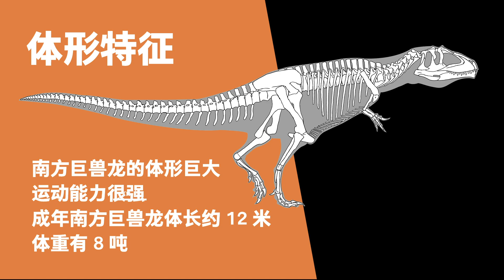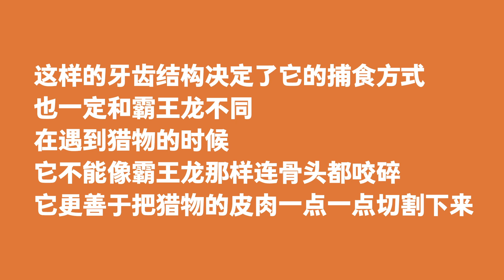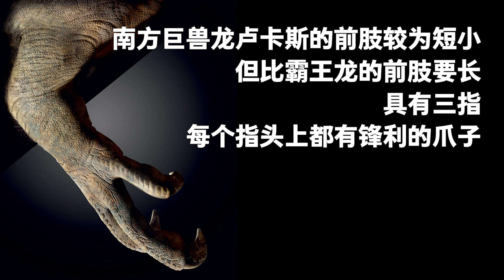007 Lucas the Giganotosaurus | The Large Carnivorous Dinosaurs | PNSO DINOSAUR MUSEUM Season I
Before the Tyrannosaur ruled present-day North America, a giant carnivorous dinosaur was already on the top in present-day South America. It was the Giganotosaurus.
Giganotosaurus was different in many ways from the later Tyrannosaurus. This Giganotosaurus, named Lucas, was huge, with a body length of 12.5 meters and a body weight of 8.35 tons, similar to a T. rex, but its head was even bigger than a T. rex’s.  Like many large carnivorous dinosaurs, our understanding of Giganotosaurus is somewhat compromised because it is known from very fragmentary fossil material.
You surely want to meet more dinosaur friends in the PNSO Dinosaurs Museum and experience their magical lives hundreds of millions of years ago. Don’t forget, we are meeting again soon!